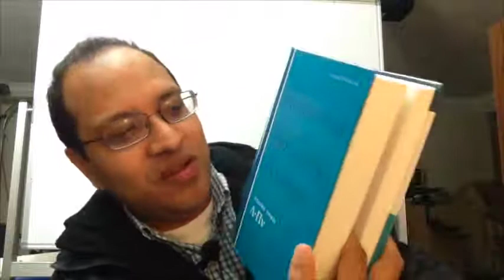Pensamientos de fin de semana 7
Meditación de 1 Pedro 4:10-12
Predestinación - ¿Esta la palabra en la Biblia? Lectura de articulo.
Paternidad Espiritual - ¿Es lo que ahora hacen lo que hacían los primeros discípulos?
Apoyando mi viaje a Macquarie University